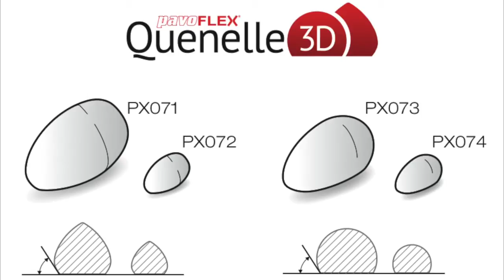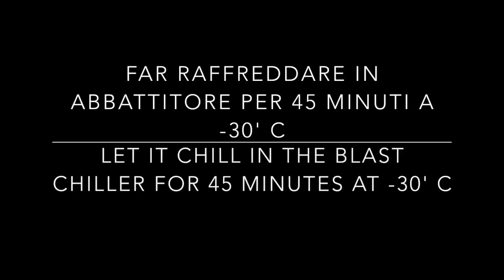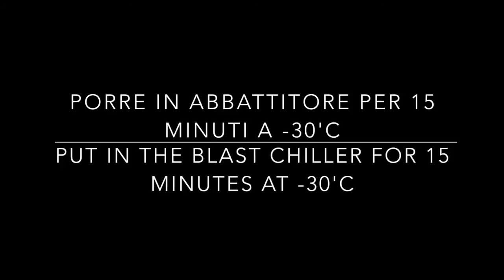Pavoni PAVOFLEX QUENELLE 3D - Cake and pastry silicone mould